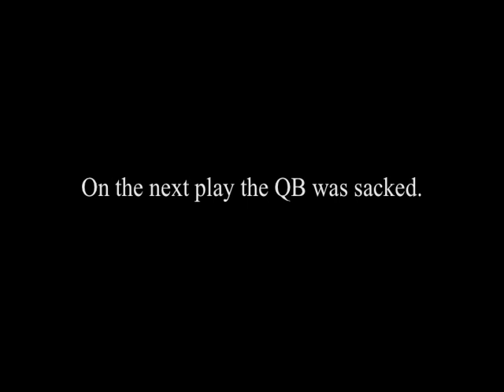Catch or hustle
Wipe Twice Video Sports asks your opinion on this play. Favorite if you like the catch. Retweet if you like the hustle. WTVScatch vs

Your leader in game and highlight videos.

"be good...so you can be great...!" Wipe Twice Video Sports